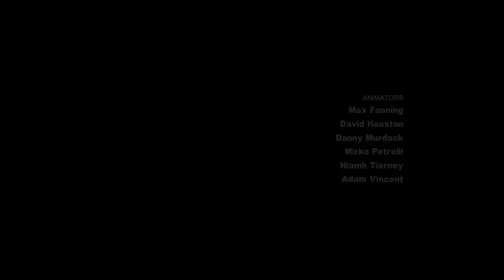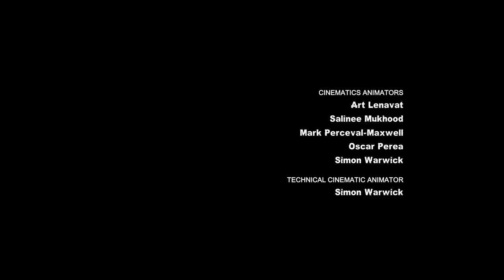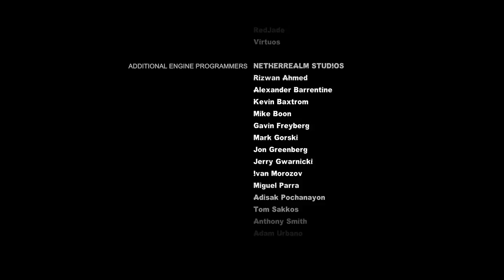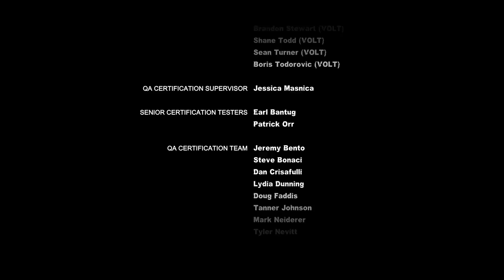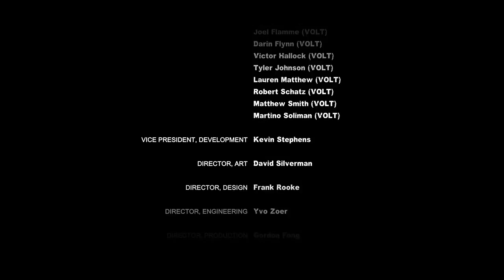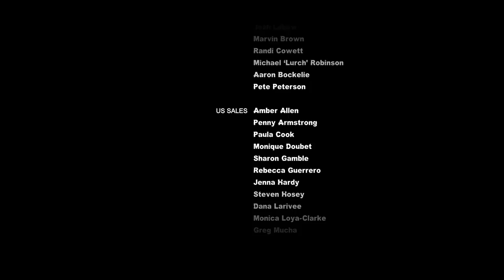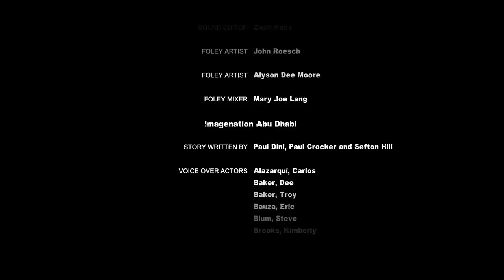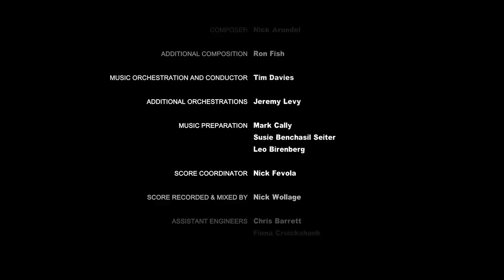Batman Arkham City NG+ Part 44 The end of the campaign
Editing Done By My Friends
follow the twitter here to know when im live